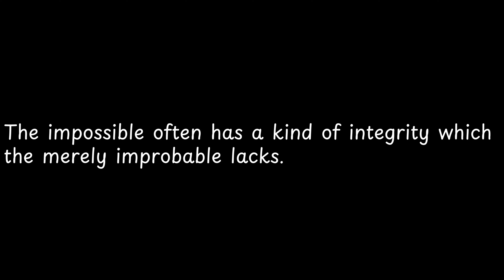The impossible often has a